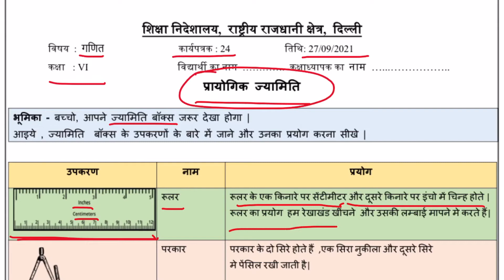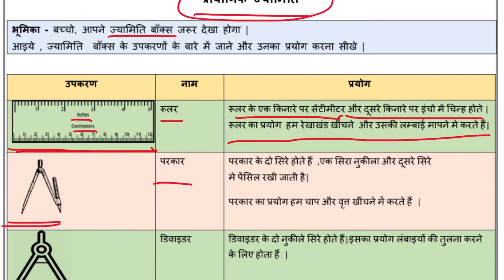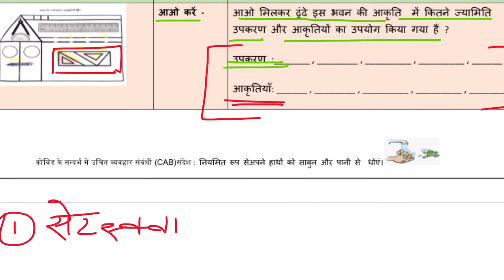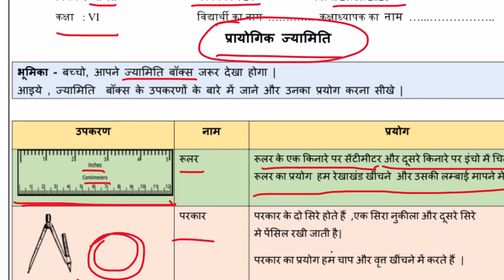Prayogik Jyamiti || Maths || Class 6 || Worksheet 24|| Easy Solution || 23/09/2021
Thanks
Tayari Online